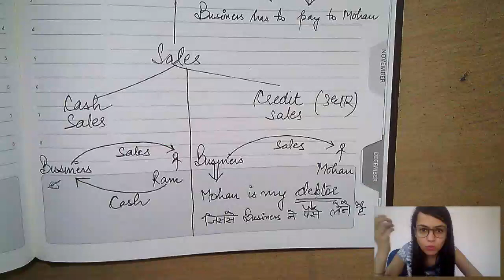ABC of Accounting | First Live Online Class - 11th Accountancy | Basics of Accounting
This video will prove to be very helpful if you don't know anything about Accounting.